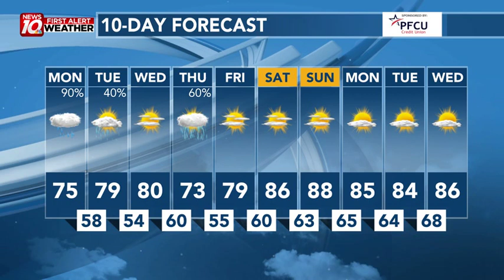Heavy Rainfall Late Today Into Tonight